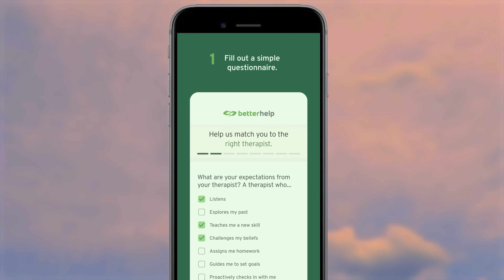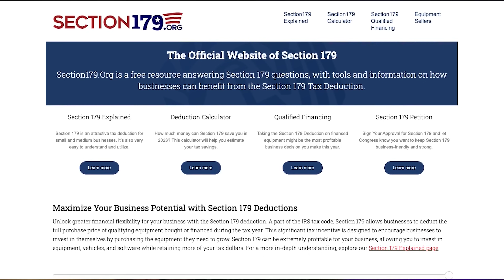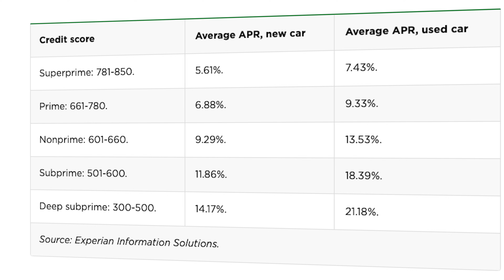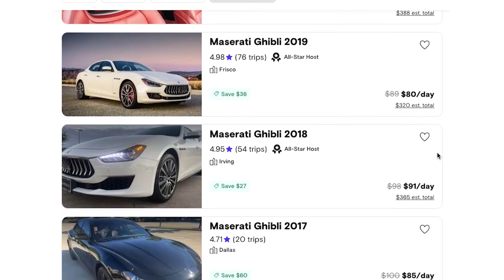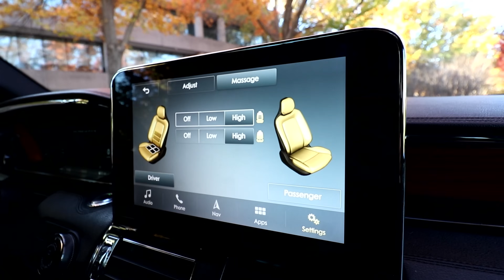The Truth About Buying a Car in this Car Market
I🚗 Want to Start Your Own Car Sharing Business?